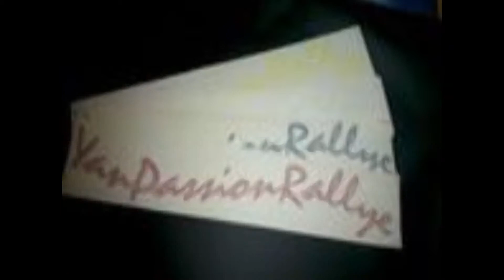Rallye du Pays Avallonnais 2015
Rallye du pays Avallonnais filmé par Yann passion rallye
Equipage BOCQUART / DE BAETS